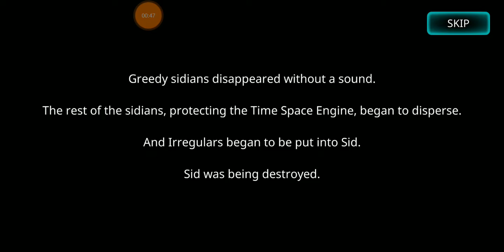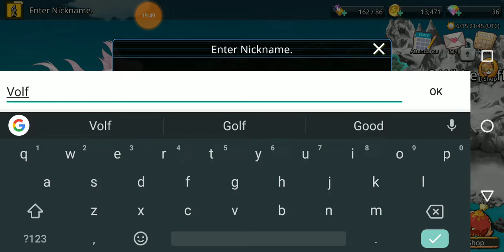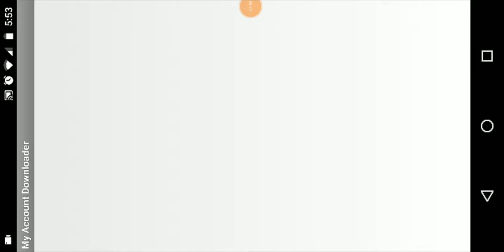Sid Shock Gameplay | Mobile Game | Another Shard Collector...